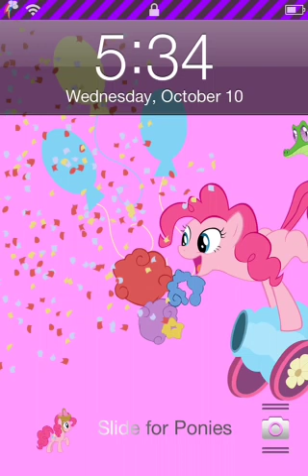MLP IPod Themes-Pinkie Pie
I did not create this, I'm simply showing it to the world. Includes a cutie mark battery lockscreen!
Search up "Pinkie Pie Theme" on Cydia to download.